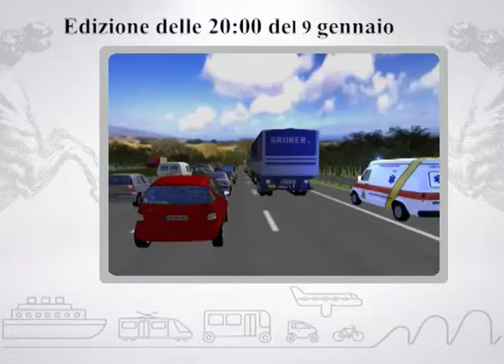Muoversi in Toscana, edizione delle 20:00 del 9 gennaio 2018